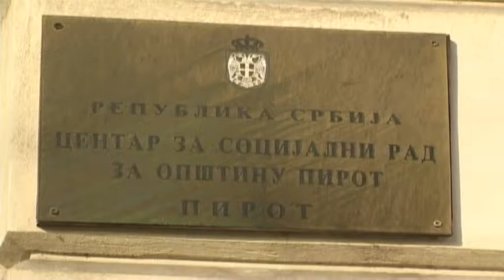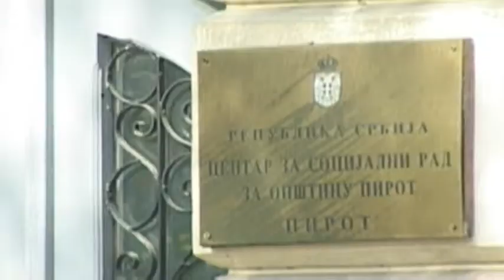CENTAR ZA SOCIJALNI RAD ZAVRŠIO REVIZIJU KORISNIKA